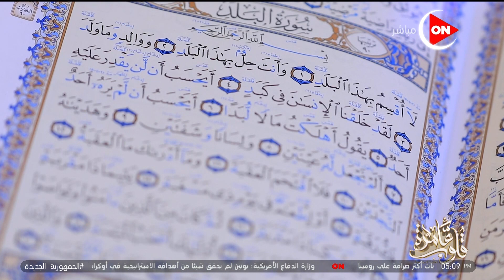قلوب عامرة - فقرة كتاب قلوب عامرة.. "سورة البلد" الجزء الأول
جزء من حلقة اليوم 7 أبريل للداعية نادية عمارة تناقش فيها عن جوهرة الرحمة بالخلق , فقرة كتاب قلوب عامرة "سورة البلد" الجزء الأول , سؤال بخصوص أخذ منحة خاصة من النقابة ووضع أضافر الأكليريك ,صلة الرحم وتوضح د. نادية عمارة  حكم النذر